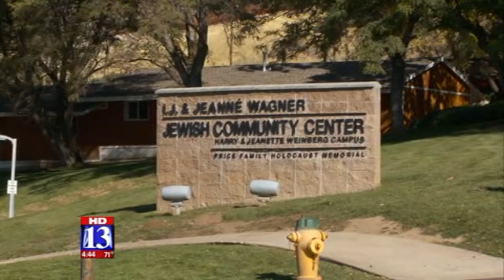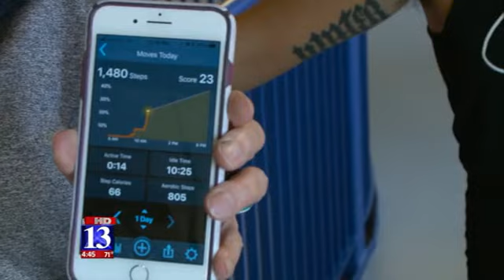The 2017 My Heart Challenge Heart – advice to improve your heart health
Fox13’s Dave Neimath talks with Karla Pardini, director of Salt Lake City’s Jewish Community Center, about My Heart Challenge: Non-profit Edition, which is sponsored by the Intermountain Medical Center Heart Institute, and how Karla is working to improve her health and strengthen her heart.